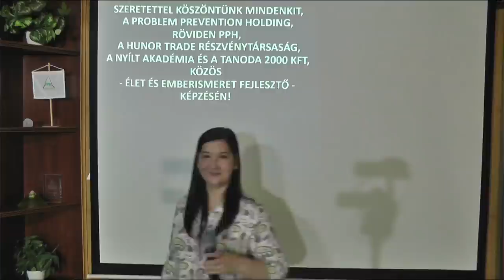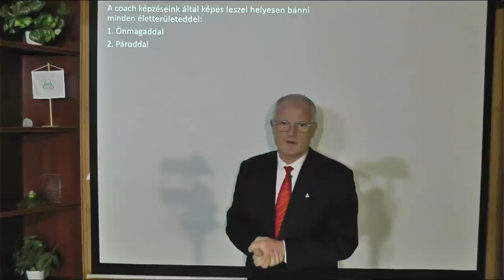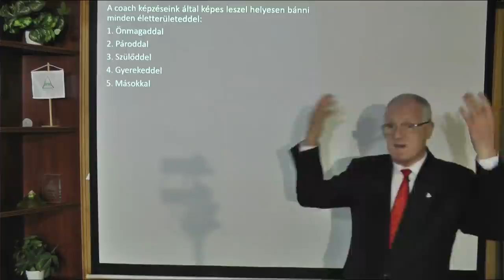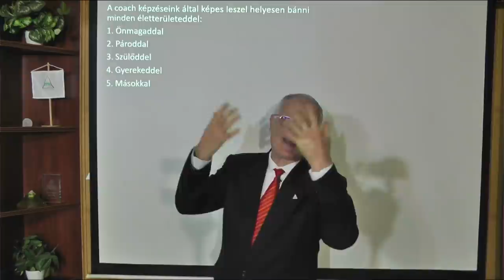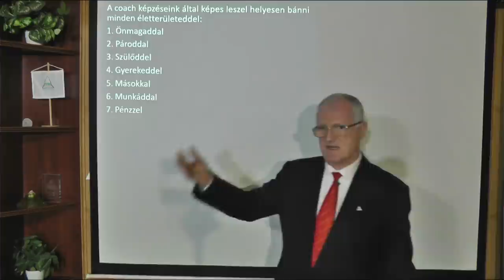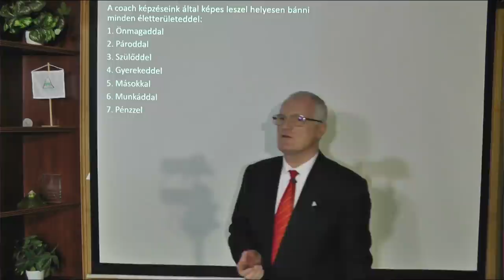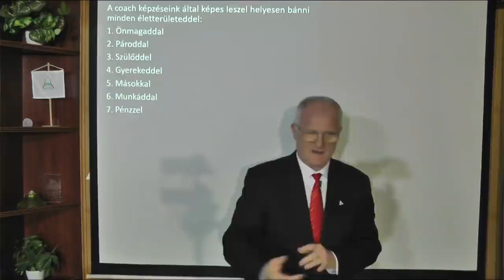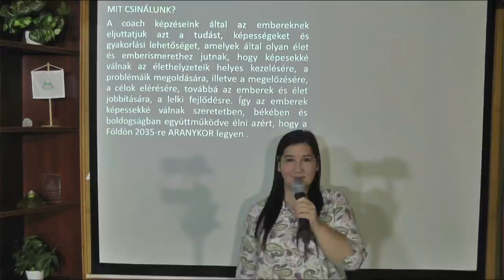2021 10 31 - PÁRKAPCSOLATI GONDOK MEGOLDÁSAI - Szedlacsik Miklós ember és életjobbító mester-coach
Párkapcsolati gondok megoldásai. Szedlacsik Miklós mester-coach ingyenes előadása. A PPH - Nyílt Akadémia képzése. Tudás és képességek a lelki fejlődésért, a szabad, tudatos, boldog életért és az Aranykorért! Hozzáférhetsz a tudáshoz a következő linkre kattintva a weboldalunkon!